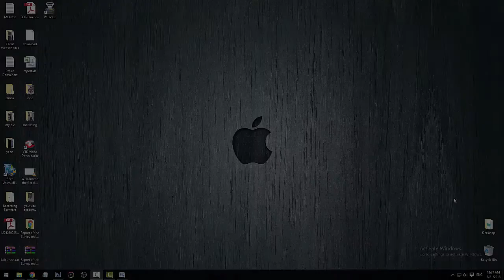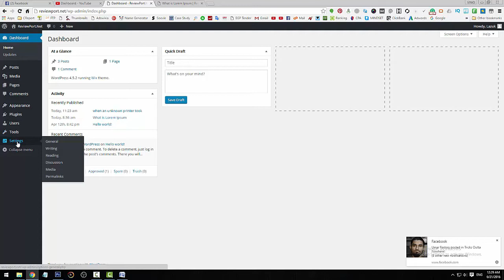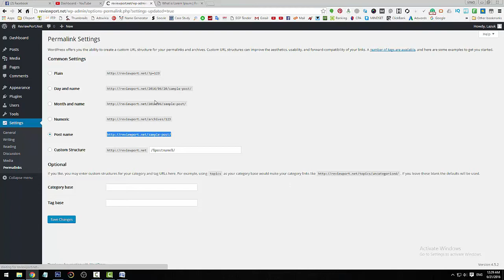How To Setup Perfect WordPress SEO Friendly Permalink Structure? - (Bangla)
How To Setup Perfect WordPress SEO Friendly Permalink Structure (Bangla) Facebook Group

What is WordPress? WordPress is an online, open source website creation tool written in PHP. But in non-geek speak, it’s probably the easiest and most powerful blogging and website content management system (or CMS) in existence today.

Who uses WordPress?
You’re in good company if you use WordPress to publish on the web. Many famous blogs, news outlets, music sites, Fortune 500 companies and celebrities are using WordPress.

For example, famous blogs like Mashable and TechCrunch are both on WordPress. News outlets like The New York Times’ blogs and CNN’s on-air personality blogs all use WordPress, too.

If you’re ever curious about about who uses WordPress, head on over to the WordPress site showcase and you’ll be impressed by the number of well-known sites and famous people using WordPress to power their websites.